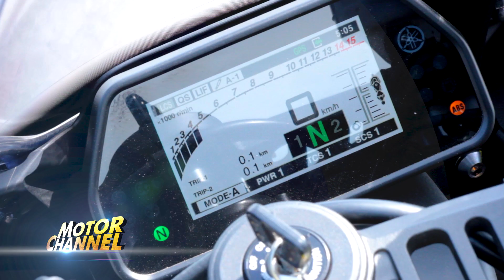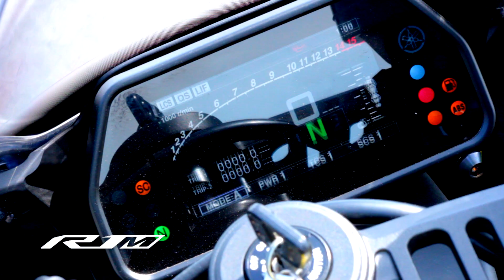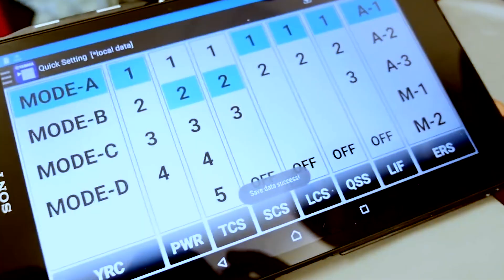YAMAHA YZF R1M Easy test drive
รายการ Motor Channel (มอเตอร์ ชาแนล) ออกอากาศทุกวันศุกร์ เวลา 21.35 น. ทาง ททบ.5